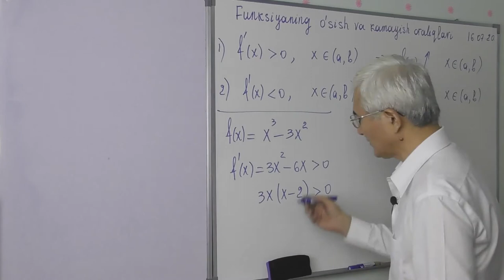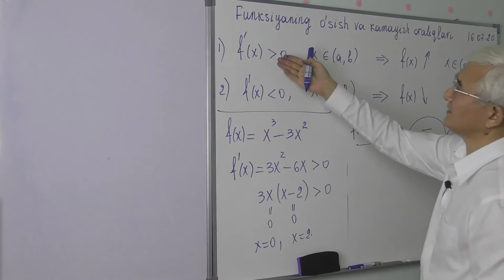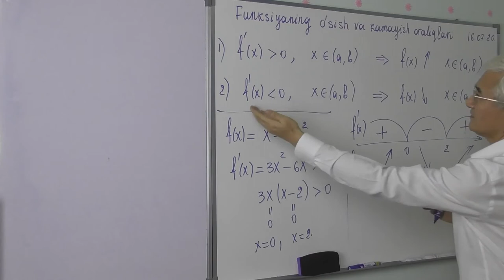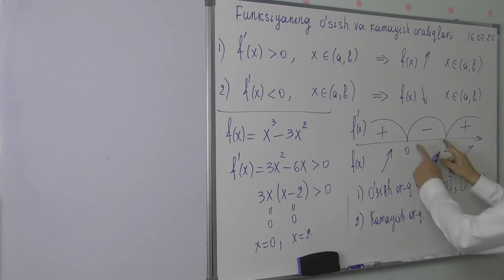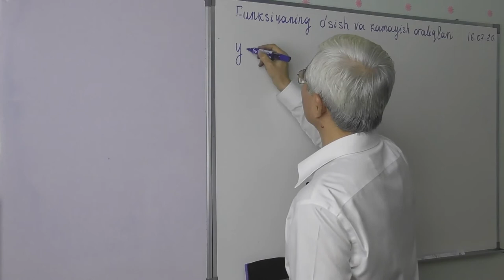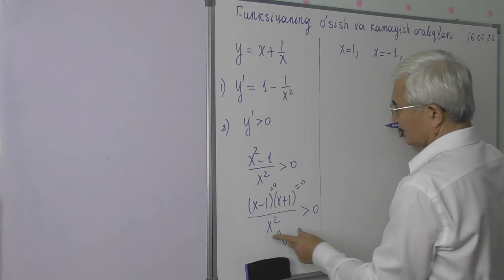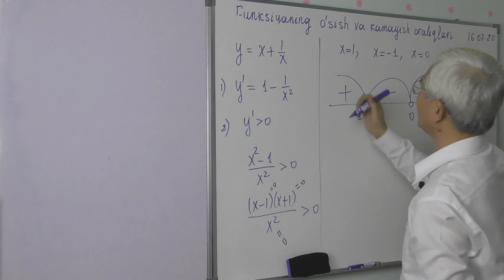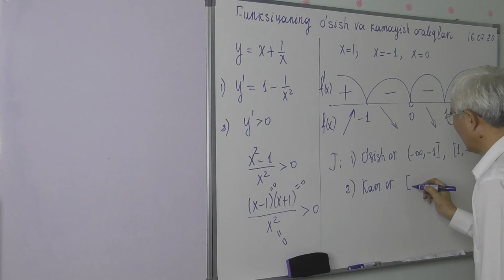9 13 2 Funksiyaning o’sish va kamayish oraliqlari2